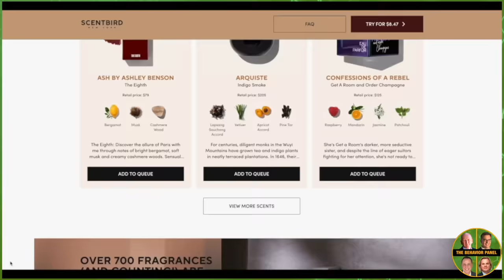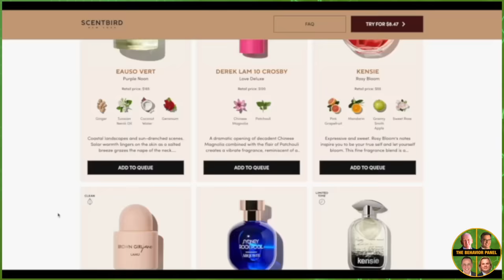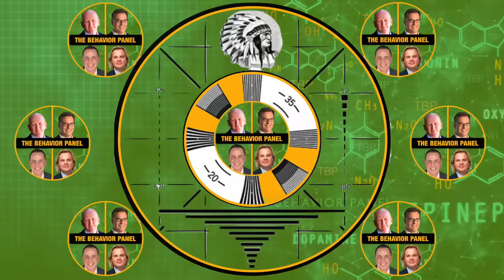💥Charlie Adelson: Why So Calm in Murder-For-Hire Case?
Charlie Adelson has been found guilty. What do top behavioral analysts The Behavior Panel make of his performance in court.

The guilty verdicts in the Charlie Adelson murder trial closed one chapter — but not the book — on the investigation into the plot to kill Dan Markel and the prosecution of the people behind it. Adelson, a Fort Lauderdale dentist and Markel’s former brother-in-law, was convicted on all counts, first-degree murder, conspiracy and solicitation, in the law professor’s 2014 death. Three people had already been convicted in the murder-for-hire: the two hit men, Luis Rivera, a Latin Kings gang leader, and Sigfredo Garcia, his close friend, along with Katie Magbanua, who had two kids with Garcia but was dating Adelson at the time of the killing.

Chapters:
00:00 Charlie Adelson Body Language Analysis
0:07 Conspiracy to Murder Case
8:46 Unusual Eye Behavior in Court
17:21 Importance of Body Language
25:41 Missing Clip: Million Dollar Offer
34:44 Funny Situation with Prince Andrew
43:59 Subconscious Jury Influence Tactics
52:40 Denial and Jokes about Murder Plot
1:01:25 Scott Peterson's Body Language Analysis
1:09:58 Defense Team's Approach to Charlie
1:18:29 Secret Revealed with a Request
1:26:58 Group Discussion on Opinions
1:35:28 Wearing a Wire for a Confession
1:44:15 Inconsistencies in Actions and Reactions